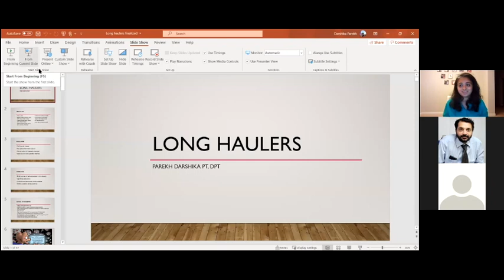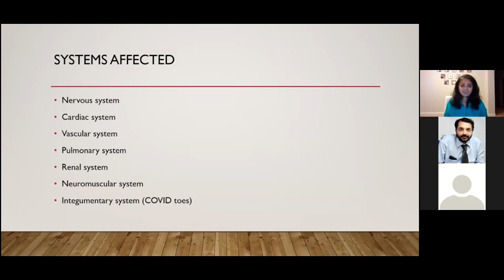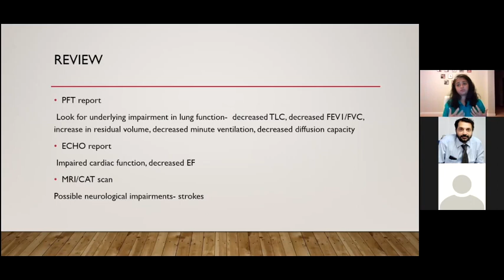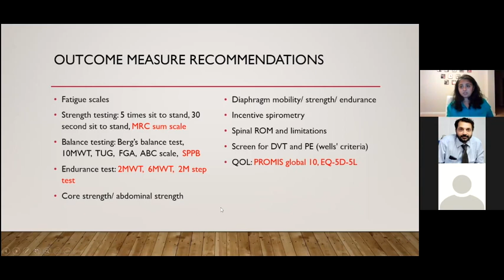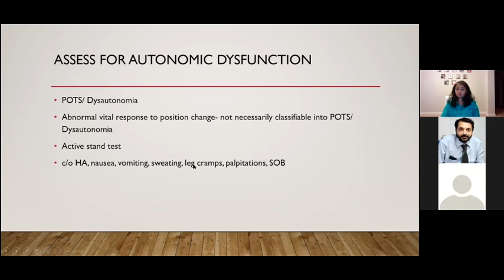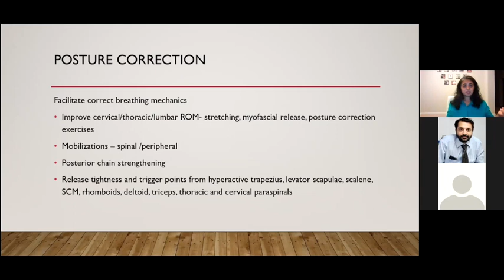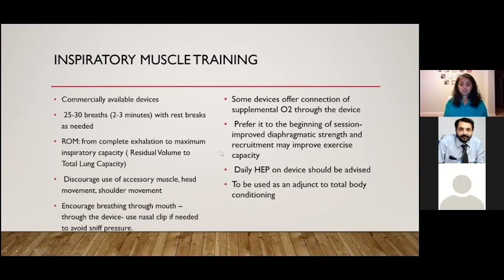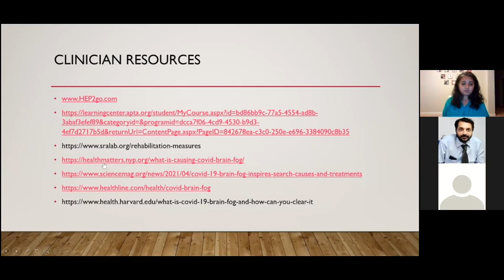Long Haulers in Covid 19